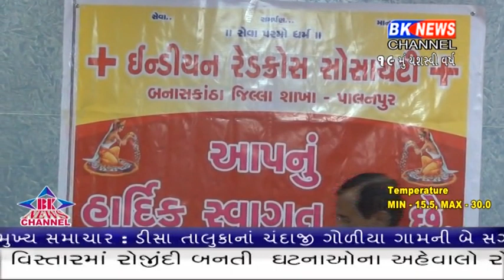જીલ્લા કલેક્ટરે બોલાવી બેઠક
banas kantha colletor